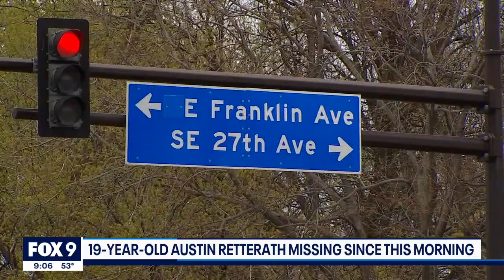Police searching for missing University of Minnesota student | FOX 9 KMSP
The Minnesota BCA has issued an alert for a University of Minnesota student who was reported missing Sunday morning.